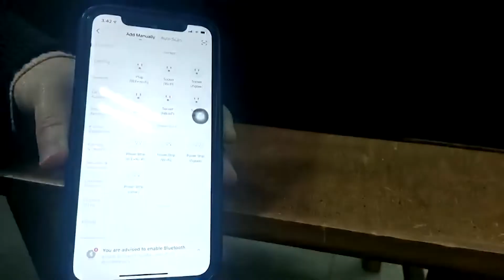Smart flame connect wifi connection guide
Step by step guide for connecting the JR Home Smart Flame Connect app to a WiFi network.